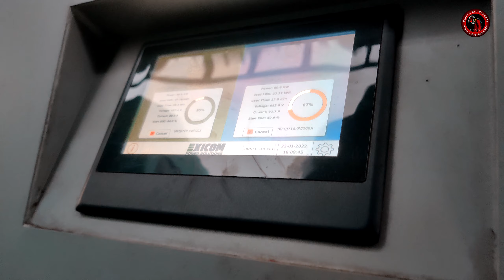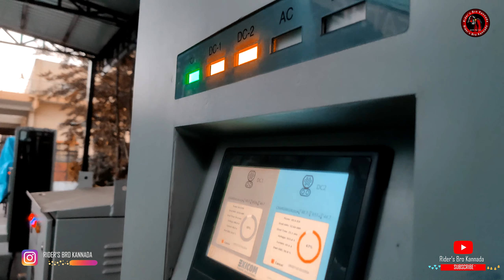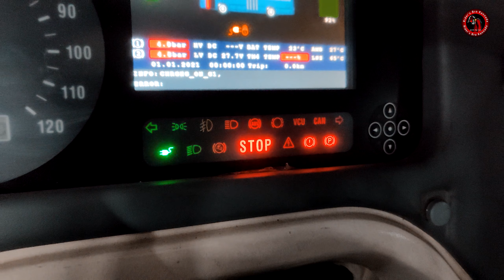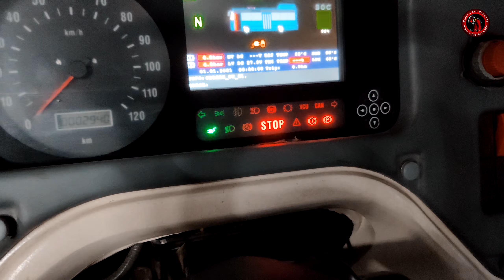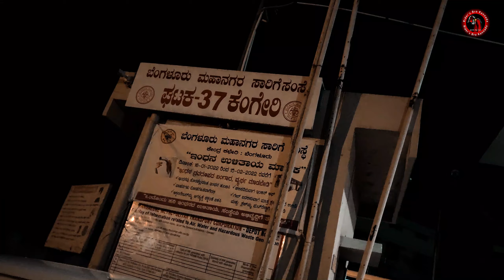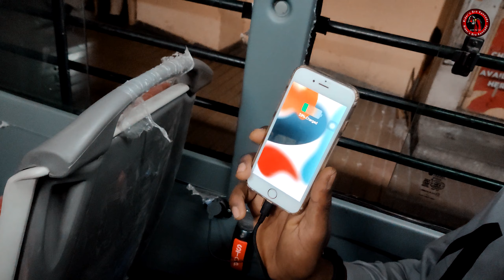BMTC ELECTRIC BUS FULL REVIEW ||ಈ ಎಲೆಕ್ಟ್ರಿಕ್ ಬಸ್ ಬಗ್ಗೆ ನಿಮಗೆಷ್ಟು ಗೊತ್ತು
💛❤️ಕನ್ನಡಿಗರ ಆಶೀರ್ವಾದದೊಂದಿಗೆ💛❤️

ವಿಡಿಯೋನ ಫುಲ್ ನೋಡಿ ಇಷ್ಟ ಆದ್ರೆ ಲೈಕ್ ಮತ್ತೆ ಸಬ್ಸ್ಕ್ರೈಬ್ ಮಾಡಿ...

ನಮ್ಮ ಚಾನಲ್ ಗೆ  ಸಬ್ಸ್ಕ್ರೈಬ್ ಮಾಡಿ ಹಾಗೂ ಬೆಂಬಲ ನೀಡಿ..

ಕಾಮೆಂಟ್ ಮಾಡುವುದನ್ನು ಮಾತ್ರ ಮರಿಬೇಡಿ.. ನಿಮ್ಮ ಎಲ್ಲಾ ಕಾಮೆಂಟ್ ಗೆ ಉತ್ತರ ನೀಡ್ತೀನಿ... ಇಂತಿ ನಿಮ್ಮ ಪ್ರೀತಿಯ ~ಆರ್.ಬಿ.ಕೆ (rbk )

sjcam 8pro

Action camera mount :

Please share yours feedback 🙏🏻